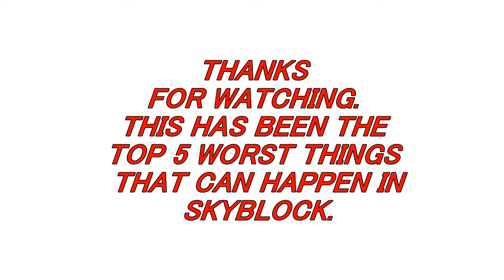5 worst things to do in skyblock.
5 worst things to do in skyblock.